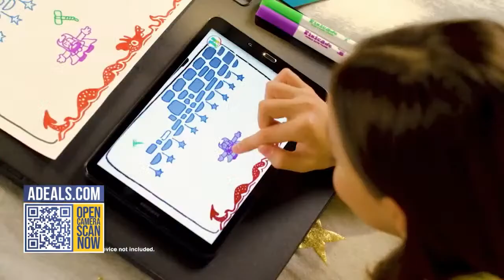The Chef's Pantry with Anna Rossi - Thanksgiving Leftovers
If you grateful for Thanksgiving leftovers AnnaRossi is letting you in on some of her out-of-this-world recipes that use all the fixings. She starts with Empanadas and Gobbler EggRolls that are Turkey Terrific!! Plus, she shows you how to give that extra turkey latin flavor with PozoleVerde - a Mexican soup that's both hearty and heartwarming & the best part,  she serves it up in two deliciously different ways.  how's that for giving your food more mealtime mileage? All that and more in this episode of TheChefsPantry.